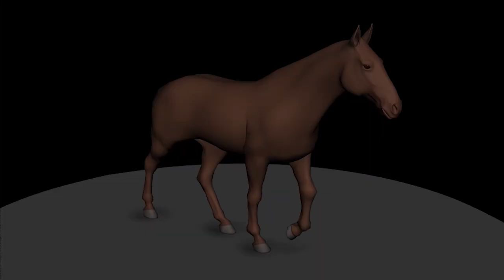Showreel 2021 - Voxel School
Es un lujo poder presentar una Showreel de esta calidad. Es una muestra de las capacidades técnicas desarrolladas y pulidas por nuestros alumnos en los últimos años. Nos enorgullece demostrar que el conocimiento transmitido por nuestros docentes (profesionales en activo) y Partners de la industria permite que nuestro alumnado alcance este increíble nivel.

Estos proyectos son resultado de la formación que impartimos en 14 másteres agrupados en las siguientes áreas: 3D y Videojuegos, Cine y Publicidad, Diseño e Ilustración y Másteres Avanzados.

Proyectos:

Fran Laprea
Daniel Moreno
Alex Kolesnikov
Darío Pérez
Marta Álvaro
Germán Zayas
Óscar Moreno
Marcos Madruga
Proyecto Cautiva
Óscar Mauricio Suárez
Daniel Marty
Roberto Benito
Daniel Florentino
Inés Martínez
Luis Suárez
Alejandro García
Javier Leoz
Alejandro Martínez
Miriam Jabbour
Adrián Moreno
Enrique Biscal
Proyecto Squarewaves
Ángel Bachiller
Lucía Fernández
Victor Pérez
Diego Sainz
Sara Morcillo
Yolanda Cruz
Manuel Ruiz
Christian Hagbarth
Proyecto Guayota
Proyecto Inner Ashes
Laura Fiol
Diego Fernández
Laura Santos
Ernesto Jiménez
Proyecto Exodus
Dander Rosas
Samuel Ramírez-Cruzado
Rocío Salgado
Irene Núñez
Inés Criado
Alejandro Criado
Alfonso Armenteros
Claudia Crespo
Carolina Ramírez
Beatriz Ibáñez
Daniel Álvarez
Fernando Calvo
Carlos Calle
Paula Tardón
David Chamizo
Claudia Ruiz
Sergio Álvarez
Borja Parrondo
Paula López
Alfredo Ramos
Lucía Corella
Daniel Requena
Gonzalo de Francisco
Ramón Martín
Adrián Sanz
Claudia Martín
José Ochoa
Miguel Arribas
Alejandro Gómez
Manuel Ruiz
Mª Ángeles Sánchez